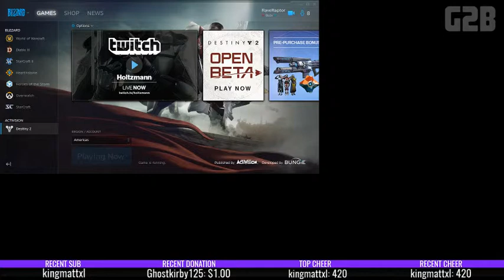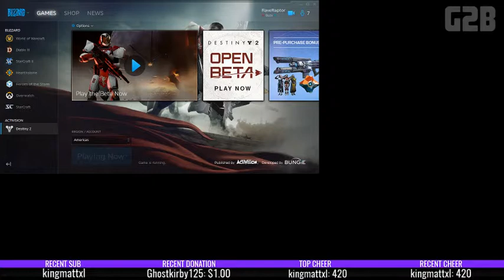Lost Saga w/ Rave